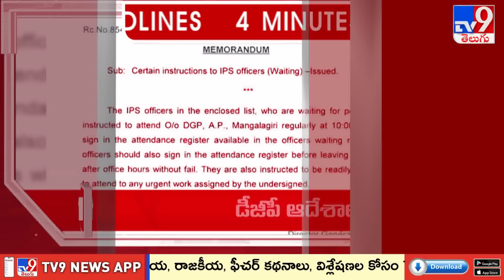4 Minutes 24 Headlines | 14-08-2024 - TV9